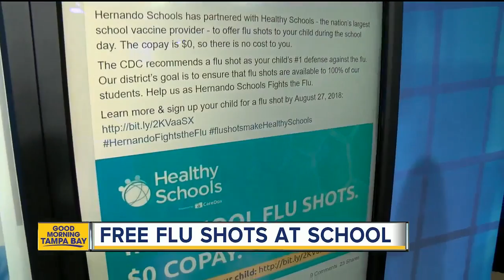Hernando County Schools offering free flu shots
Hernando County schools is offering free flu shots for students.